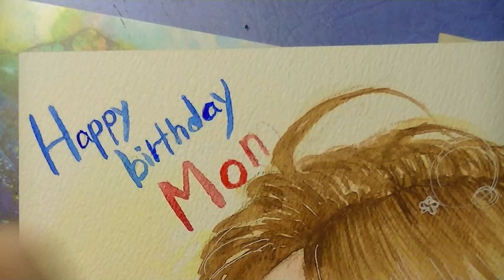【メイキング】母の誕生日にイラストの贈り物を「私と母とネモフィラと...」描いてみた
guten Tag！「グーテンターク！」（ドイツ語でこんにちは！）
神秘学研究所のスピカ博士です！

今回は、母の誕生日プレゼントに
母の似顔絵を描いてあげました！！
そのメイキングビデオになっております！！
母の日と近いので、母の日のお礼も込めて
書かせていただきました！！

この動画を作る前に、母と私の2人だけで
ネモフィラ畑に観光に行ったんですが、
その時に撮った母の楽しそうにしている写真を見ながら
このイラストの構図を考え、作成しました！

イラストのタイトルは、「私と母とネモフィラと...」
台紙は、オリオンのイラストボードで、紙はワーグマンです
サイズは、A4。透明水彩で描きました！！
絵の具は、ホルベインをメインに月光荘のピンクも使ってます！

ちなみに写真を見ながら紙に描いていったので、
特にトレーシングペーパーなどは使っていません！！

いつも母にお礼を言えてないので
このイラストの裏に思いを乗せました😌

そして、令和一発目の動画！！！
テンション上がりますね😆🌟

個人的にはこのイラスト
母に似てると思うんですが、
弟には似てないと言われてしまい、
母も「私こんな顔なんだー」って言われてしまいました😭
でも、喜んでもらえたので良かったです😊

皆さんは、母の日とか、母の誕生日とかに
何かしましたか？
また、何をあげてますか？
良かったらコメントで教えてください☺️

感想とか質問やリクエスト等があれば
コメント欄にてお待ちしてますので
気軽にコメントして行ってください！！！

最後までご視聴してくださった皆様が大好きです！！！

ツイキャス↓
スピカ博士【神秘学研究所】